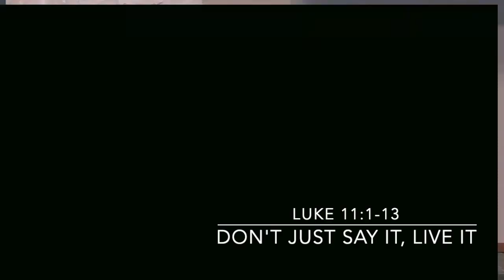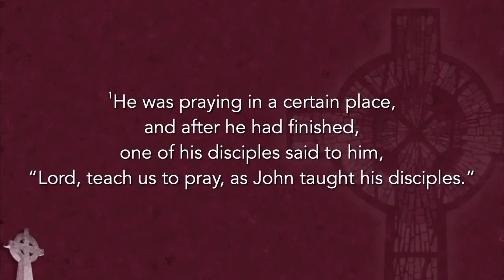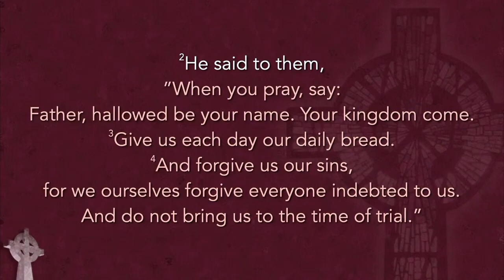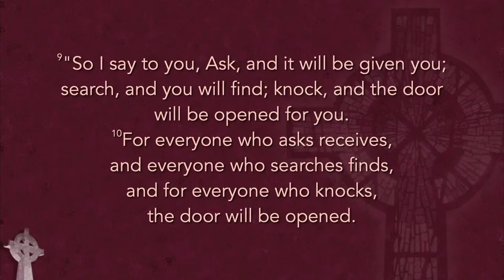Don't Just Say It, Live It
Luke 11:1-13 - Confirmation Sunday Westlake Hills Presbyterian, Austin TX